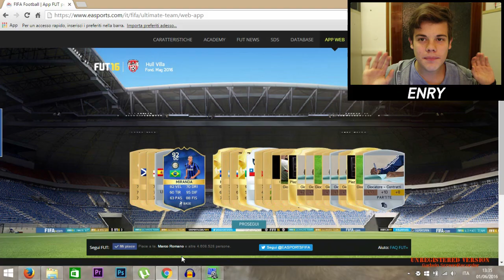ODDIOOOO!!!! NE HO TROVATI TANTISSIMIII!!! - x2 90+ RATED IN A PAACKK!!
▷350 LIKES NUOVO PACK OPENING◁

⚽️ Diego Maglie ⚽️ - con il CODICE COUPON "LAZZA" avrete 5€ di sconto!
✪ Pagina di crediti → e con il CODICE "LAZZA" avrai il 5% di sconto!